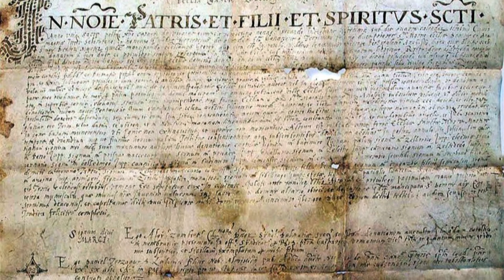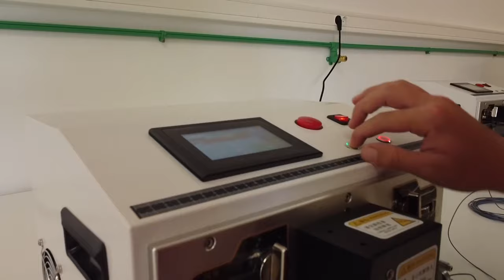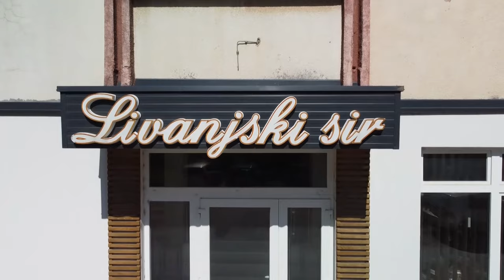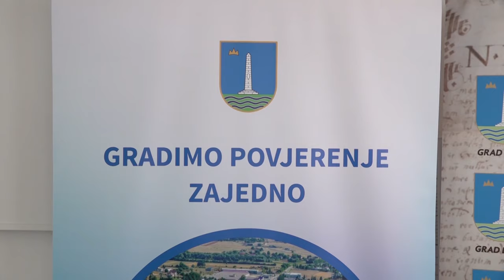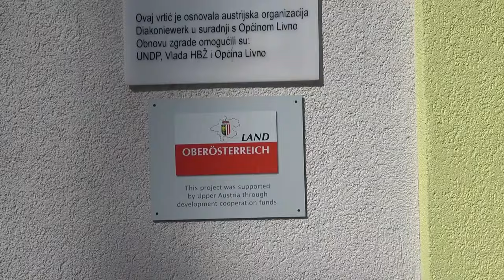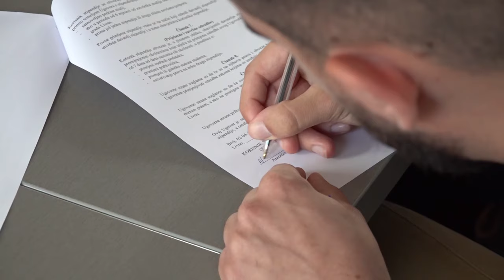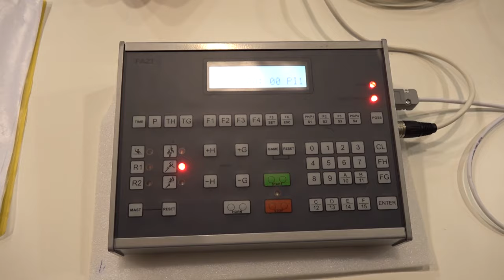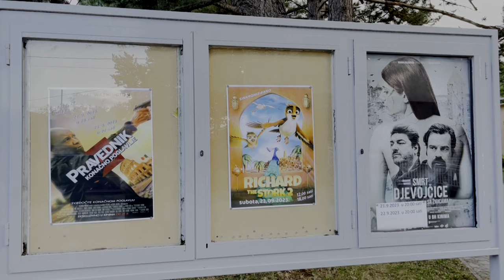Grad LIVNO 2023